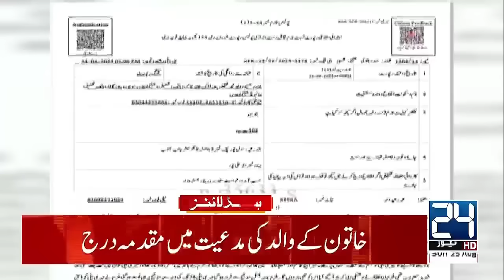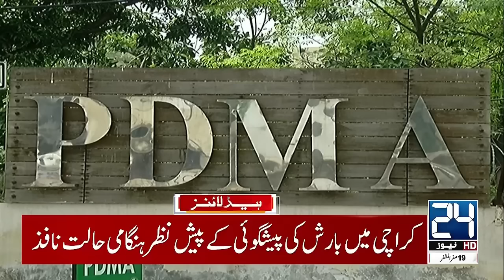Hezbollah Attack On Israel - PTI Jalsa - Karsaz Incident - 6pm News Headlines | 24 News HD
24 News HD Is One Of The Leading News Channels Of Pakistan Bringing You The Latest Current Affairs From Pakistan And Around The World.  Live National Assembly ,Senate Session And Current Affairs.